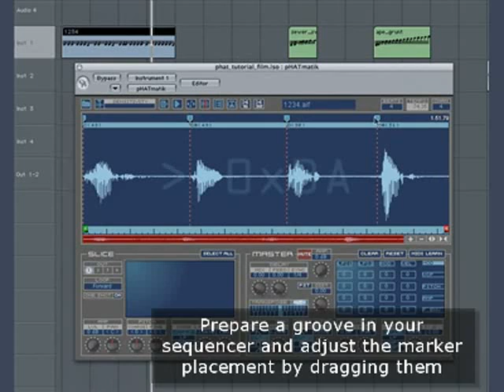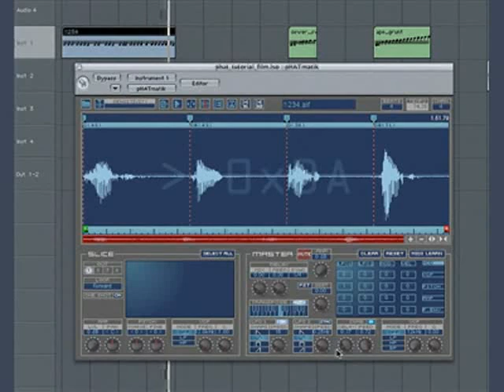Izotope Phatmatik Pro Tutorial Part 4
Demo showing some of the features of this first class software from the Izotope Phatmatik Pro. for a full list of all the Izotope products available.